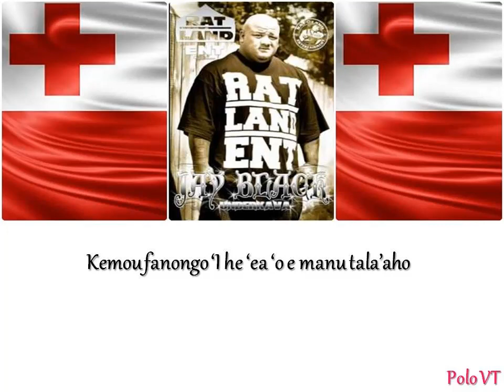Jay Black - Tevita Latai Maumi (Seuke) Lyric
I DO NOT OWN PHOTO OR SONG

Hello everyone I know this video may be different but this is a Tongan song and I really love it. But I will be posting different language and genre lyrics. I don't like to do the same genre all the time because it gets boring. But here is a video for you all.

Thank you guys so much for the support and I am almost to 400 subs please help me reach it. Thanks for all the love and support.